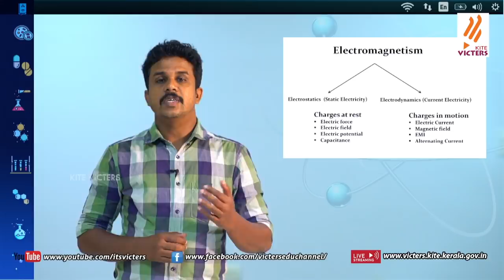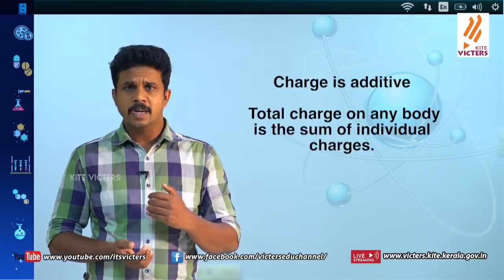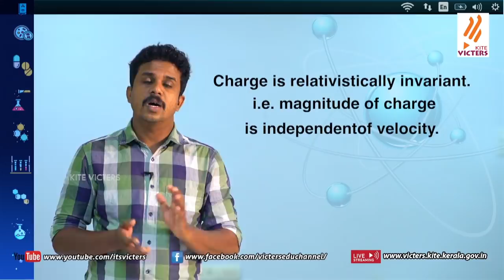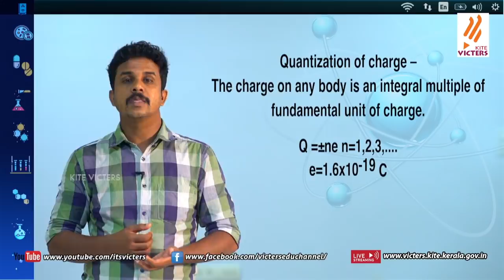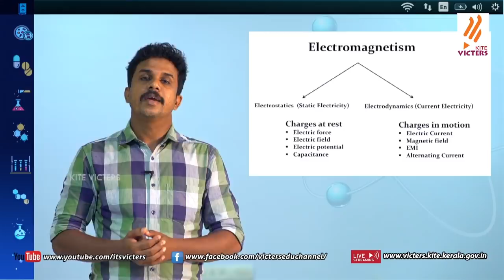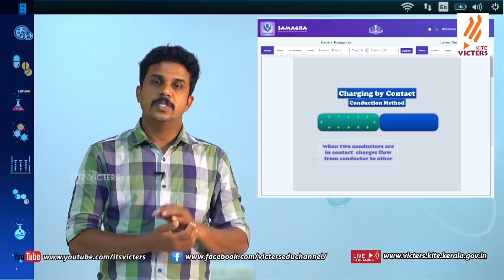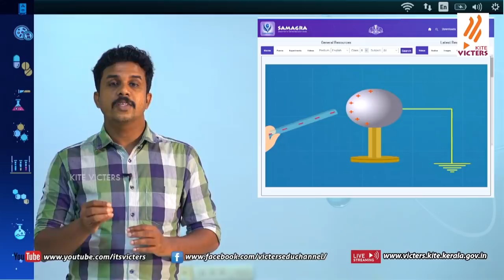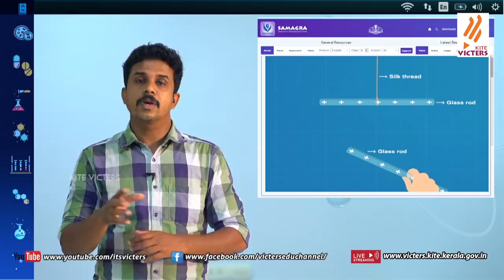KITE VICTERS Plus Two Physics Class 01(First Bell-ഫസ്റ്റ് ബെല്‍)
സംസ്ഥാനത്തെ സ്‌കൂൾ കുട്ടികൾക്ക് സാങ്കേതിക സൗകര്യങ്ങൾ പ്രയോജനപ്പെടുത്തിക്കൊണ്ടു കൈറ്റ് വിക്ടേഴ്സ് ചാനല്‍ തയ്യാറാക്കിയ വീട്ടിലൊരു ക്ലാസ് മുറി Plus Two Physics Class 01